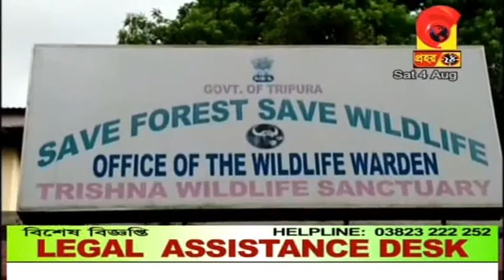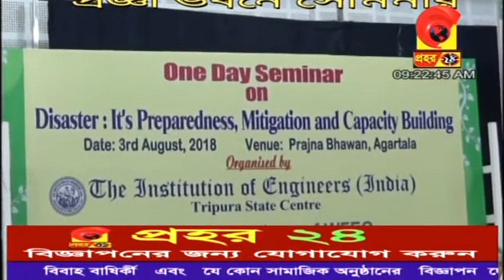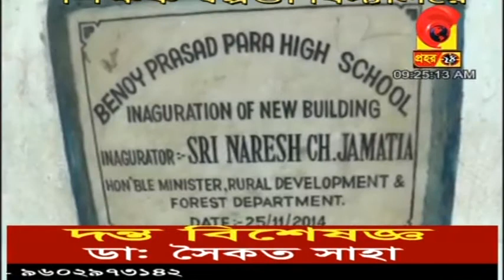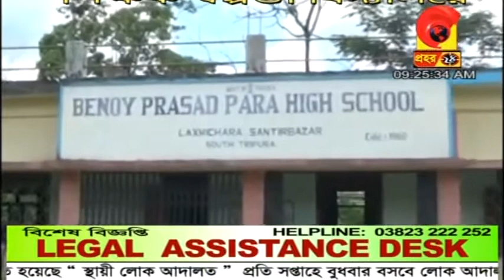News PRAHAR 24 #03-08-2018